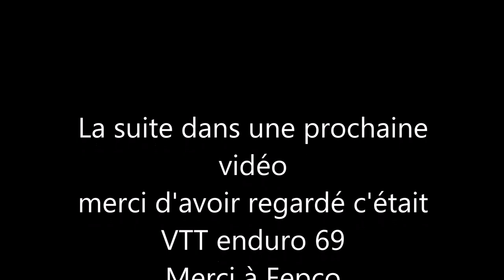Ride à Charbonière #2 (edit)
Salut les riders nouvelle video a Charboniere pour faire quelques saut ...filmé par fepco qui nous a fait une belle chute mais sans blesures heureusemente.
merci a lui,
bonne video